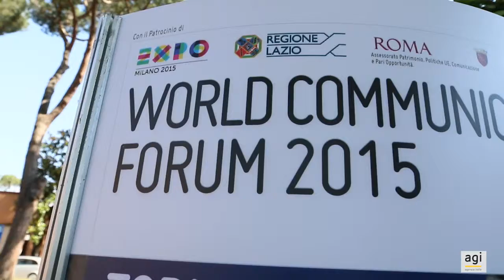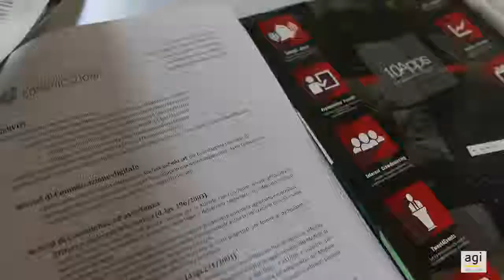Startup UNINDUSTRIA - World Communication Forum 2015